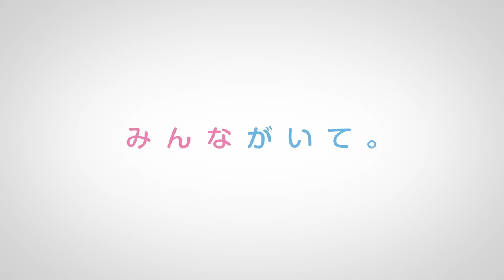Horimiya: Piece-Trailer 02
Você está lá, todo mundo está lá Nossas peças se juntam. O popular mangá "Horimiya" vendeu mais de 8 milhões de cópias no total. A tão esperada animação para TV será feita em 2021, e em julho de 2023, elenco e equipe reunirão episódios populares da obra original que não foram desenhados na obra anterior, e a nova animação será transmitida!! ele é a peça central da classe. Um dia, Miyamura, um colega de classe negligente, leva o irmão mais novo de Hori, Sota, que estava ferido, para sua casa, e a distância entre ele e Hori diminui. Os dias que mudam vividamente ao se conectar com todos. Cada dia é uma vida escolar levemente gaseificada cheia de juventude! [Informações da transmissão] A transmissão começa em julho de 2023! [Elenco] Kyoko Hori: Haruka Tomatsu / Isumi Miyamura: Koki Uchiyama / Toru Ishikawa: Seiichiro Yamashita / Yuki Yoshikawa: Yurie Kozakai / Sho Sengoku: Nobuhiko Okamoto / Remi Ayazaki: M・A・O / Sakura Kono: Sakura Kondo Rena/Shu Iura: Daiki Yamashita/Akane Yanagi: Jun Fukuyama/Koichi Shindo: Taku Yashiro/Honoka Sawada: Momohori Asakura Kyosuke: Daisuke Ono/Yuriko Hori: Ai Kayano/Sota Hori: Yuka Terasaki/Motoko Iura: Kanemoto Hisako [equipe] Trabalho original: HERO, Daisuke Hagiwara/Diretor: Masashi Ishihama/Composição da série/roteiro: Takao Yoshioka/Design de personagens: Haruko Iizuka/Diretor chefe de animação: Haruko Iizuka, Akira Takada, Hiromi Ogata, Yusuke Shimizu, Takao Sano/Design de cores: Asuka Yokota/Arte Diretor: Hisayo Usui, Yasunao Moriyasu / Diretor de Fotografia: Yuya Sakuma / Diretor CG: Katsuaki Miyaji / Edição: Yoshiaki Kimura / Diretor Acústico: Hitoshi Aketagawa / Música: Masaru Yokoyama / Produção: CloverWorks / Produção: “Horimiya -piece-” Produção Comitê ◆ Animação de TV “Horimiya” retransmissão de TV sábado, 22 de abril de 2023, a partir das 24:00 em TOKYO MX, BS11, Tochigi TV e Gunma TV da página 1 a 9 Transmissão toda semana! As páginas 10 a 13 serão transmitidas todas de uma vez em um SP de 2 horas em junho! [Site oficial e Twitter] Site oficial